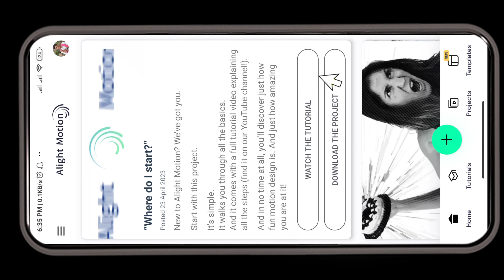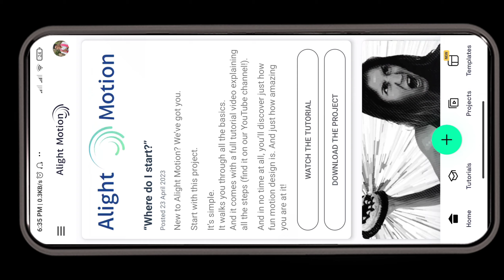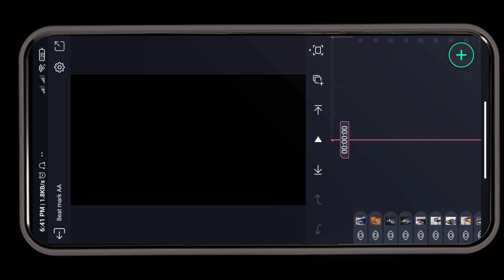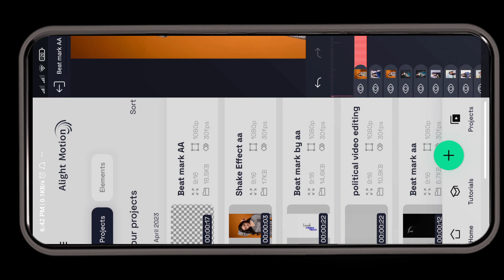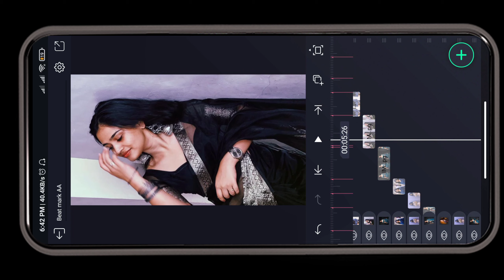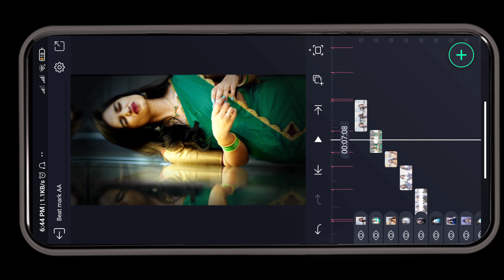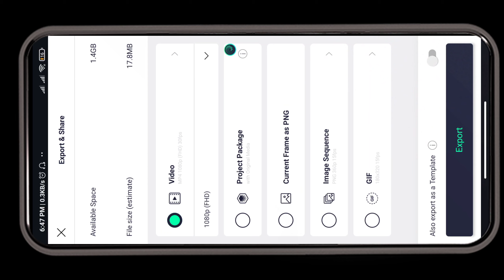Best New trending DJ remix song video editing in AlightMotion || Telugu Dj remix song video editing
instagram reels
alight motion
xml
alight motion trending video editing
shakeffect
nbbeatz
presets
alightmotionpresets
editor kannada
alightmotion trending editing
new trending editor
reels editing
vinay creation zone
alight motion xml video editing tutorial
instagram trending reels tutorial in tamil
instagram reels tutorial tamil
instagram reels editing tamil
texture reel video editing
instagram reels trending texture reel video editing
instagram reels trending texture reel video editing malayalam
trending video
instagram trending video
instagram trending
techno ram
xml file
shorts
video editing
ashif tech
alight motion after effects presets
ae inspired
alight motion vs after effects
reels trending
tiktok status editing
tiktok urdu lyrics video editing
instagram reel video editing
trending reels video editing
reels trend edit
efx video editing
efx
ae inspired video editing alight motion
badass edit
alight motion xml preset
new trending shake effect video
heart effect video editing
avsboysmodi
thodasam kings
jimmy studio
vaasfriends
gondwana status
dj gondi songs
rs guruji channel
3d lyrical video editing
cinematic video editing
new trending shake effect
is duniya ka papa
attitude video editing 2023
shake effect attitude video editing
insta new trend video edit alight motion
duniya ka papa
vn editor
vn app se editing kese kare
status editing
lofi viral
lofi status
lofi remix
lofi editing
editing tutorial
capcut editing
hindi sad song xml
viral song reels editing
new love editing
new viral & trending video editing tutorial
alightmotion editing
alight motion new trending video editing tutorial
sad song xml file
new xml
new xml file alight motion
bangla sad song xml
new effects video editing
dj tapori remix
shake status status
new viral lyrics video editing in alight motion
gondi bgm status
new trending effect lofi status video editing
alight motion smooth face video editing
sad xml file
islamic smooth face video editing
tiktok bayan video editing
usama rajput how to make trending status editing
smooth face colour greeding xml
alight motion status
alight motion urdu lyrics video editing
ramzan mubarak status editing
usama rajput
how to make lyrics video editing
black screen status editing
xml file video editing
trending tiktok urdu lyrics video editing
trending butterfly lyrics video editing alight motion
trending butterfly video editing alight motion